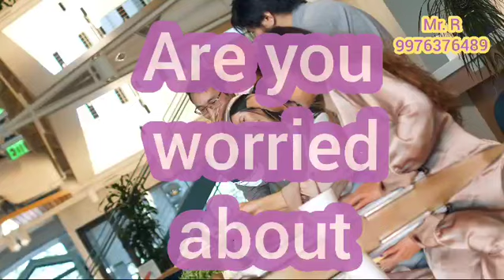mr_rbusinesscorporation engineering projectwork annauniversity internship karur Namakkal Best